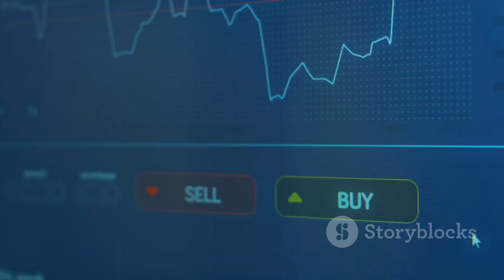Stake Your Fry Tokens for Verified Rewards!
Verification is now live for your fry crypto miners. You can now stake your fry tokens to verify your miner and receive verified rewards.